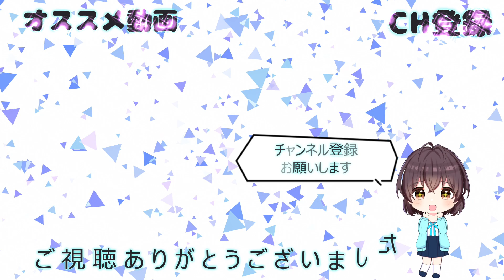【カービィ】ゲーム実況 ⭐ 星のカービィ 参上！ドロッチェ団 part34